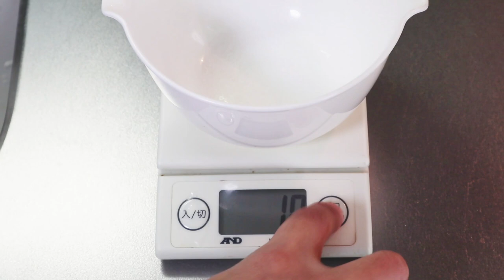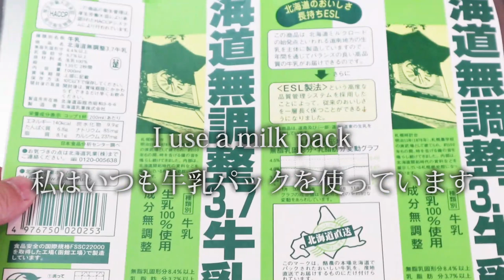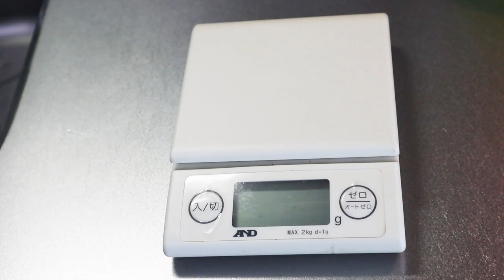How to make Sake Steamed Clam[recipes]japanese food cooking easy[tasty]-あさりの酒蒸し作り方レシピ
■How to make Sake Steamed Clam [japanese food cooking recipes]-asarinosakamushi

This time, I will introduce "asarinosakamushi" which is indispensable for Japanese cuisine.

▼Sake Steamed Clam [asarinosakamushi] recipes -2servings-
・Clams with shells 1 pack
・Sake 50g
・Green onion About 15cm

[Sand removal of clams]
・Salt 10g
・Water 300g

Thank you for watcting.
I am a Japanese chef. (I work at a soba-udon noodle shop)
The name is Haruma (Halma). Call it "Hull" or "Halma".
Famous Japanese food recipes.
Healthy (vegetarian) Japanese recipes.
I want to talk about delicious Japanese food.
I would also like to introduce tradition, culture, history, temples, shrines, and Japanese street food.
I will also create a blog.

今回は、日本料理に欠かせない「あさりの酒蒸し」を紹介します。

■あさりの酒蒸しレシピ -2人前-
・殻付きあさり 1 pack
・料理酒 50g
・青ネギ 約15cm

[あさりの砂抜き]
・塩 10g
・水 300g

・「日本食はどうやって作るの？」
・「日本食を作るのは簡単ですか？」

私は日本の料理人です。（蕎麦、うどん屋で働いています。）
名前は悠真（ハルマ）です。 「ハル」または「ハルマ」と呼んでください。
日本から動画を配信しています。